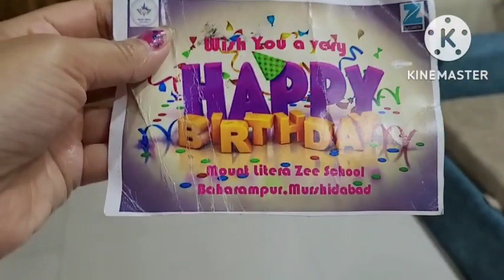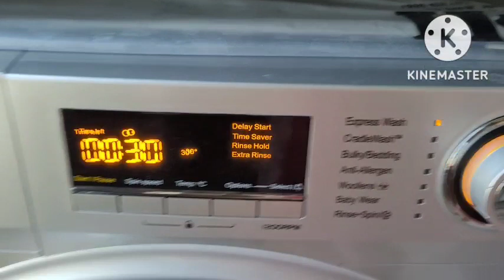জগন্নাথের প্রিয় সবজি খিচুড়ি | জগন্নাথ খিচুড়ি রেসিপি | জগন্নাথ জি কি মনপসন্দ খিচড়ি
জগন্নাথ দেবের ভোগ স্পেশাল প্রিয় সবজি খিচুড়ি. সহজে  জগন্নাথের প্রিয় সবজি খিচুড়ি রান্না